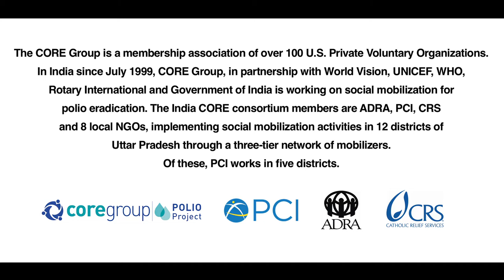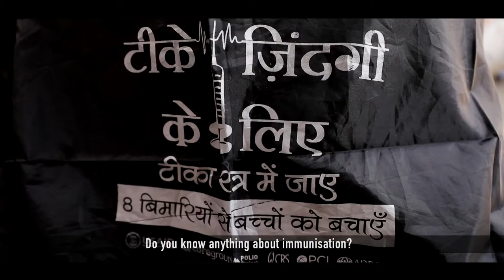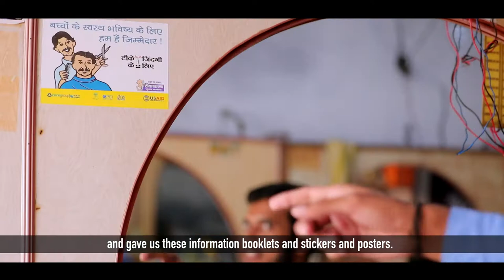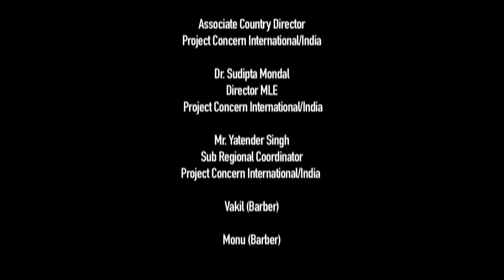Local Barbers Work Toward Immunization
With India's CORE Group Polio Project, local barbers have been involved int he project to help get men engaged in immunization.